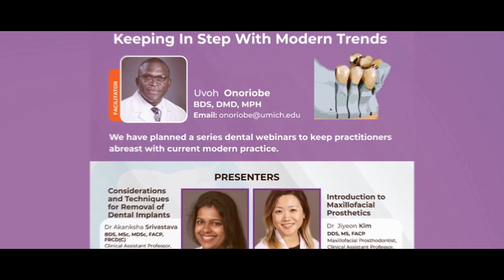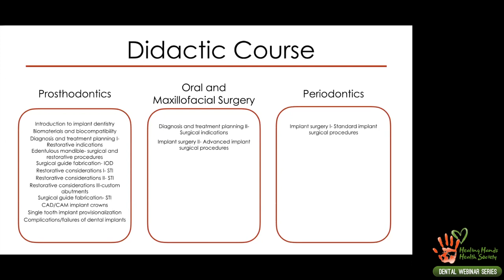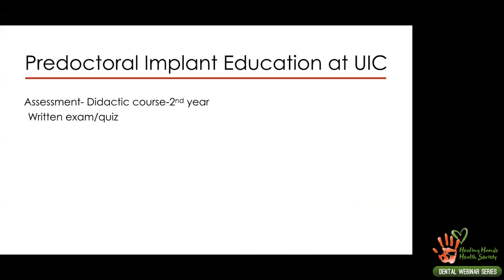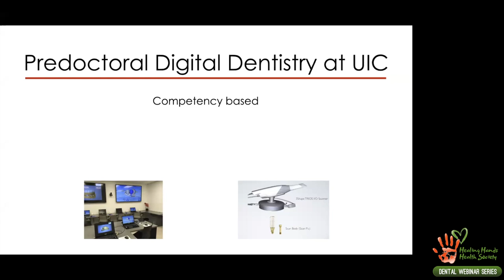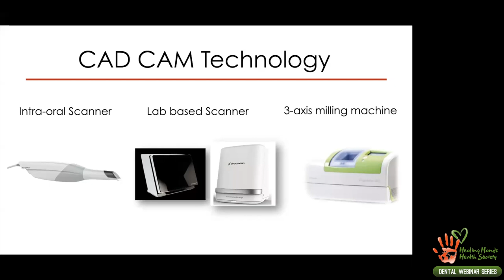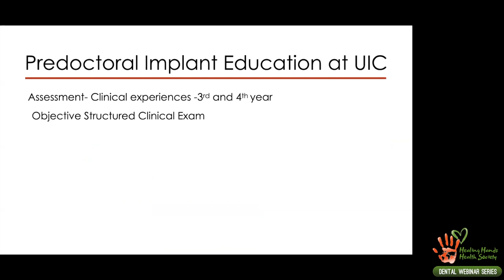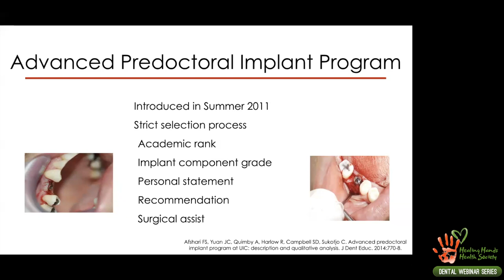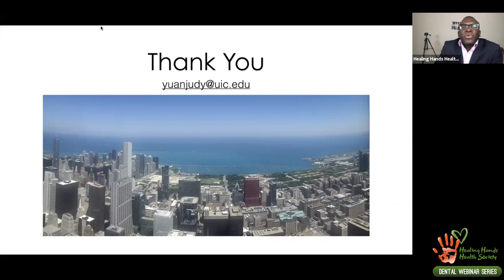Predoctoral Implant Education at UIC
The series is hosted by Healing Hands Health Society, a group I founded in Nigeria.